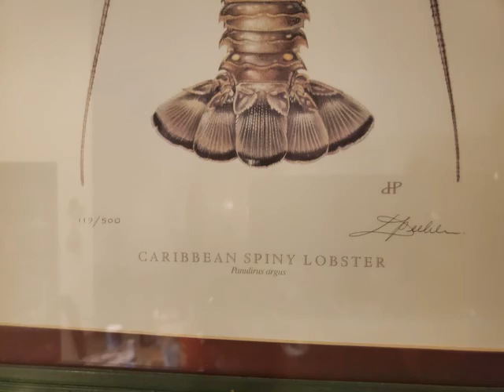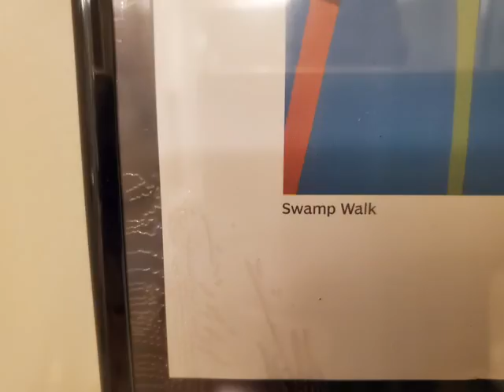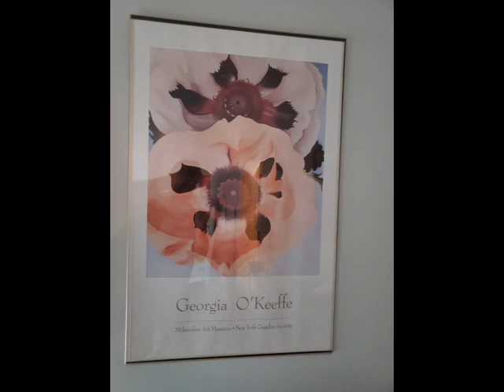ABSOLUTE ESTATE AUCTION, SATURDAY APRIL 17th, 10AM BONITA SPRINGS, FL.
ATTENTION: PARKING IS AN ISSUE, VACANT LOT IS NEXT TO HOME PLEASE PARK THERE IF ROOM, OR PARK AT BEACH PARKING AND WALK TO HOME, HOME IS JUST SHORT WALK FROM BEACH.
SATURDAY APRIL 17th 10 AM AUCTION START,  PREVIEW 9 AM.
ABSOLUTE AUCTION ON TOOLS, ART, ALL APPLIANCES,FURNITURE, FISHING EQUIPMENT, WORKOUT WEIGHTS, RELOADING EQUIPMENT, POWER TOOLS, KITCHEN ITEMS, METAL FISH, FLAMINGO ITEMS AND MUCH MORE.